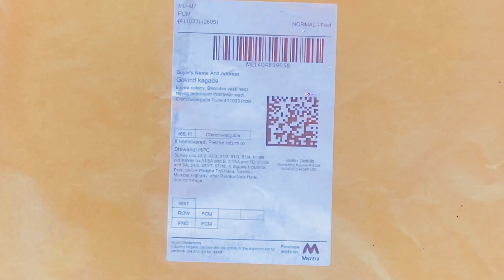My first puma shoes 👟|| box पाहुन अस वाटल की मागवला puma आणि आला spark🫢| govind marathi vlogs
Keep supporting 💞